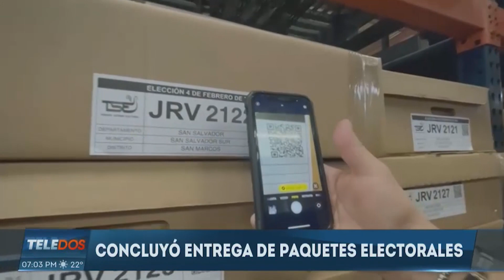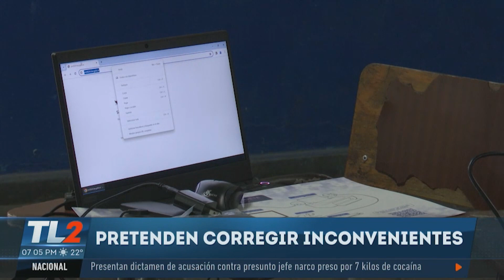Avanza logística elecciones 3 de marzo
Ya comenzó la cuenta regresiva para las elecciones del próximo tres de marzo y por ahora autoridades han finalizado con la distribución de los paquetes electorales.

 Recordemos que en total, son 6.2 millones salvadoreños aptos para ejercer su derecho al voto. Veamos más detalles.